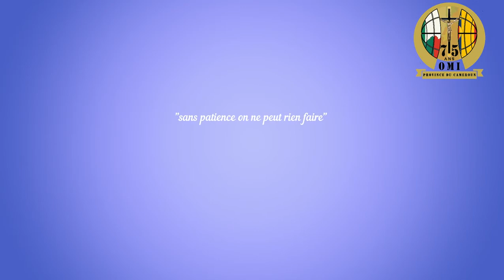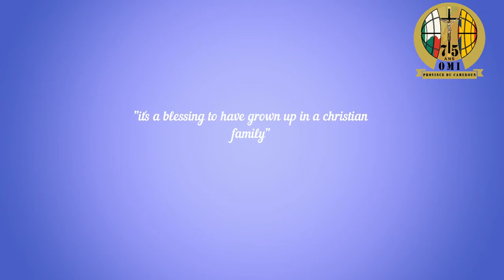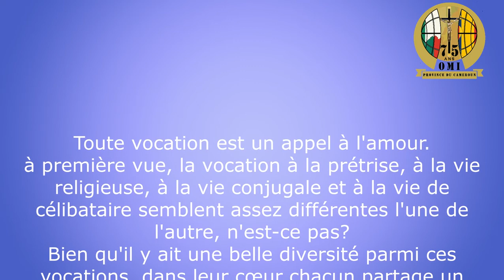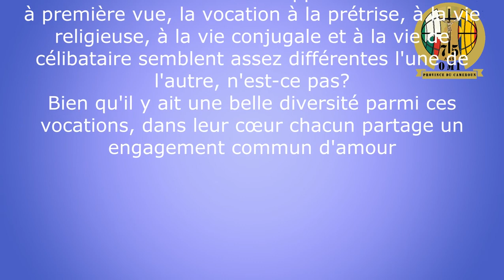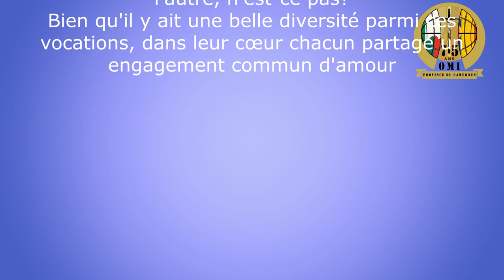récits de vocation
Bonsoir chers frère et sr. Aujourd'hui,  quatrième dimanche de Pâques, nous célébrons la journée mondiale de prière pour les vocations
La première question que de nombreuses personnes se posent est celle de savoir ce que c'est la vocation
Le mot vocation vient du latin vocare qui veut dire appeler. Le seigneur nous appelle à une vocation particulière. Que ce soit à la prêtrise, au mariage,à la vie de célibat ou à la vie consacrée. Et la réponse à cet appel de Dieu nécessite un discernement sérieux dans la prière et l’accompagnement spirituel.
Aujourd’hui, nous vous proposons d’écouter quelques récits de vocations à la vie consacrée et matrimonial.